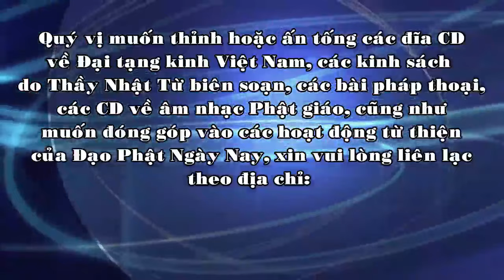[Vấn đáp] Câu hỏi cho người bắt đầu học Phật - THÍCH NHẬT TỪ - 2011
Thầy Nhật Từ giảng vào ngày 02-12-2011 tại chùa Ba Vàng, Quảng Ninh.